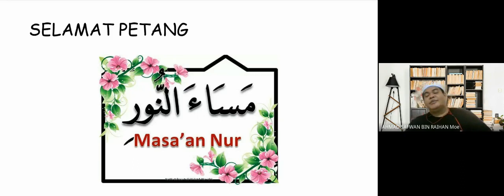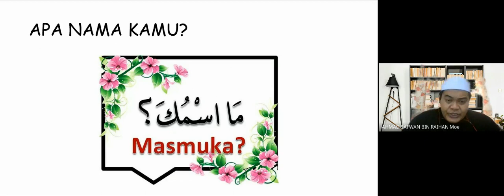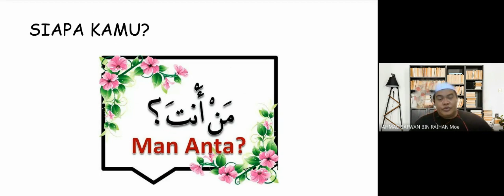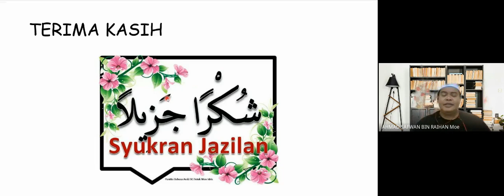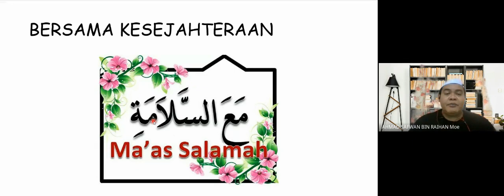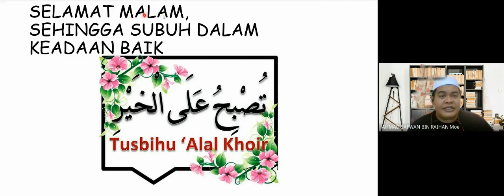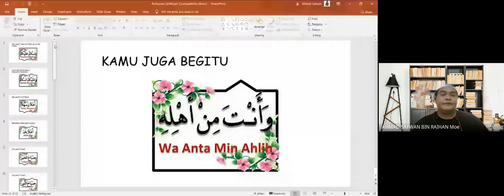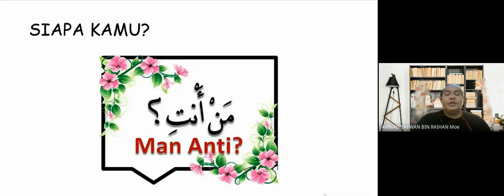Bidayah al-Hiwar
Bagaimana untuk memulakan dan mengakhiri sesuatu perbualan sama ada perbualan tidak bertajuk atau perbualan bertajuk